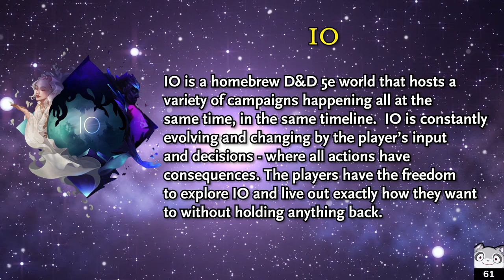Dungeons and Dragons: The Miss Demeanor S2 EP15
BrettUltimus DMs The Miss Demeanor in the World of Io campaign setting! Starring The Completionist, Dexbonus, Dookieshed, Supershigi, MasaeAnela, and JoeFudge!